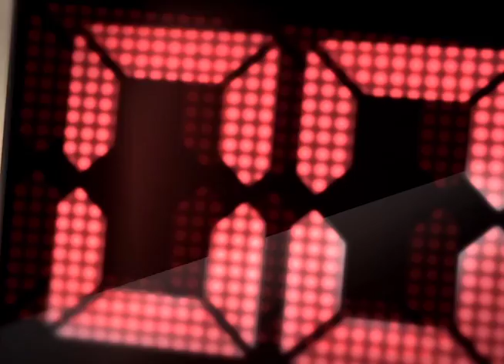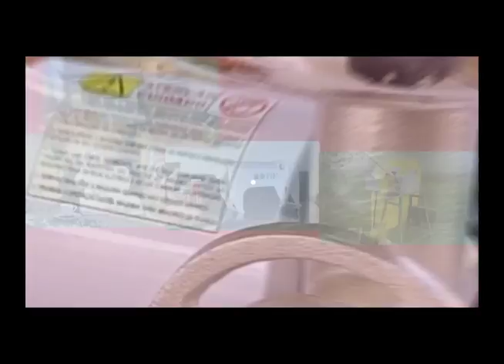Waguinho Animal 16/09/17 na íntegra